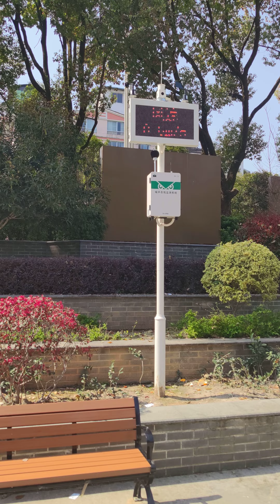20230309武夷山 樟树公园